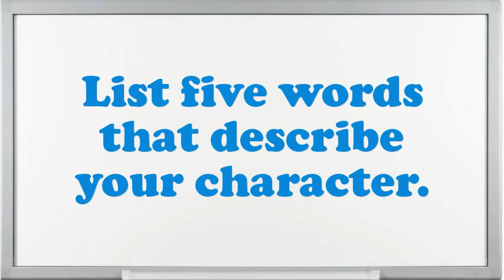Audit Senior Manager Interview Questions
Interview Questions for Audit Senior Manager.What makes your comforts about an Audit Senior Manager position?How prolonged do you plan to stay at company if offered the Audit Senior Manager position?What steps do you follow to study a problem before making a decision?What was the most complex assignment you have had?If you were hiring a person for this job, what would you look for?